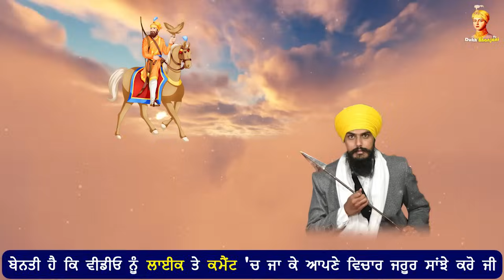ਜਦ Guru Gobind Singh ਨੇ ਨੀਲੇ ਘੋੜੇ ਤੇ ਸਵਾਰ ਹੋ ਕੇ ਉਡਾਈਆਂ Amritpal Singh ਦੀ ਨੀਂਦਾ || Dukh Bhanjani Tv